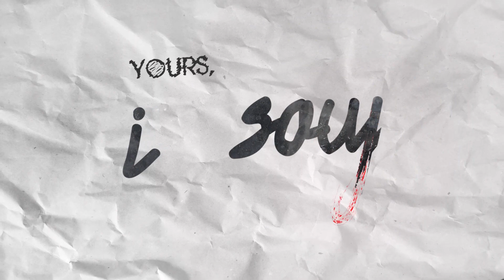Dear society, I am sorry | Spoken Word Poetry | i_souj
It's okay to feel sorry. Talk to a professional coach